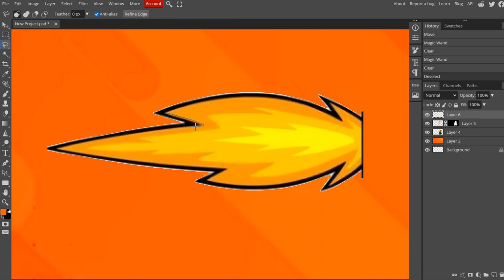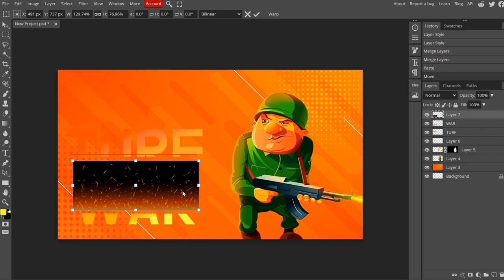Turf War - Photoshop Process Time Lapse (Game Cover Art Speed Art)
I feel like this cover art time lapse went really well and im getting a lot better at the lighting effects of these cover art's, I hoper you enjoy the photoshop process of this cover art and you learn something!

About Me: This channel is where I post every graphic design timelapse I've done which includes me and the process of my work. I have 4+ years of photoshop experience I first learnt graphic design when I owned another channel, I learnt how to make thumbnails and seperate assets and then after some time picked up a hobby for making cover art images for the gaming industry.